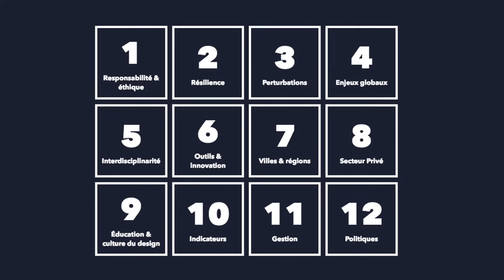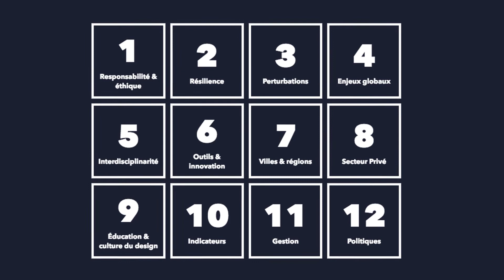Appel à propositions : Sommet du Design de Paris 2019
Appel à contributions professionnelles / Appel à communications scientifiques pour le Sommet du design de Paris : vers une Stratégie-cadre mondiale sur le design durable

Chercheurs, étudiants-chercheurs, et professionnels choisissez le Sommet du design de Paris en français pour présenter une communication ou un projet ! Ainsi vous encouragez la diffusion du savoir, la relève scientifique et professionnelle en français tout en bénéficiant de l’envergure et de la couverture médiatique de l’événement.

Il s'agit d'une occasion exceptionnelle pour faire connaître le travail et les travaux de recherche ceux et celles qui se démarquent au quotidien en posant des actions concrètes aux impacts positifs et durables tant dans leurs projets, leurs associations ou leurs entreprises, que dans leurs communautés et envers l'environnement.

Démontrez-nous votre leadership et votre expertise dans les industries qui peuvent changer le monde. Est-ce durable ou non?... Dites-le aux leaders, prouvez-le au monde !

Veuillez noter que pour l’édition 2019 du Sommet du design de Paris et afin de recueillir le maximum de contributions autant de l'hémisphère Sud que Nord, il a été décidé de ne demander aucune contribution autant pour la soumission que pour l’inscription pour un conférencier par soumission retenue. ...